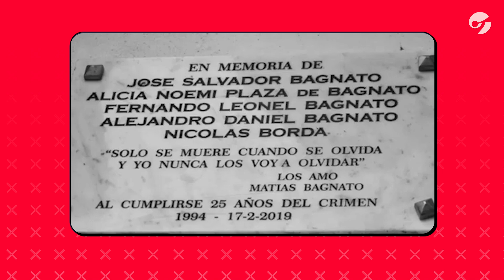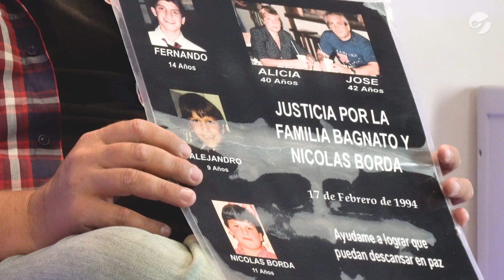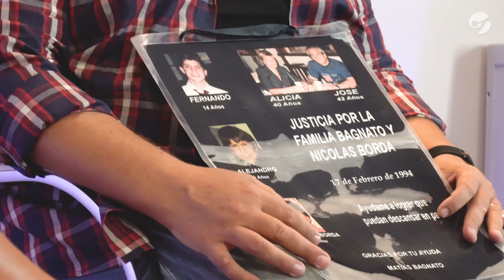LA MASACRE DE FLORES EN PRIMERA PERSONA | Matías Bagnato, su único sobreviviente: “MENDIGO JUSTICIA”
Matías Bagnato visitó la redacción de Clarín para recordar a su familia casi tres décadas después del hecho que marcó su vida: la Masacre de Flores.

El entrevistado subrayó que a pesar del paso del tiempo su lucha sigue y, en una charla con Virginia Messi, repasó memorias de ese momento, lo que sucedió con la causa y con su vida después ese día.